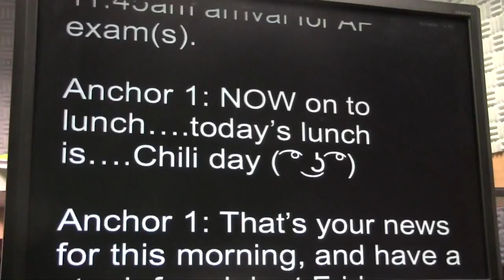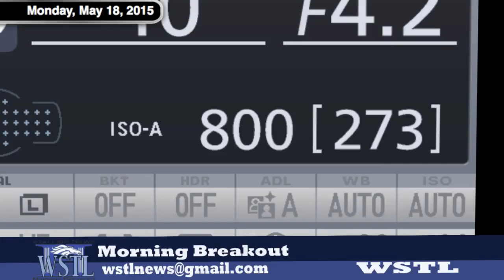WSTL News: Blooper Reel (HIGH SCHOOL NEWS SHOW BLOOPERS) Pt. 2/2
Jacob Javor - Student Filmmaker
American Heritage High School: Boca Raton, FL